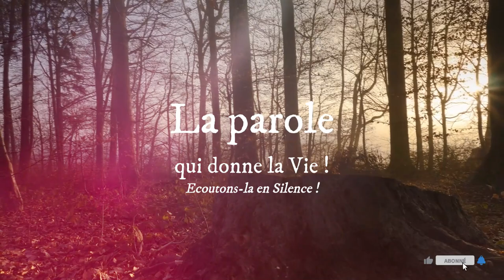Parole de Dieu de chaque jour * 30 Janvier 2024 : « Jeune fille, je te le dis, lève-toi ! »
PREMIÈRE LECTURE
« Mon fils Absalom ! Pourquoi ne suis-je pas mort à ta place ? » (2 S 18, 9-10.14b.24-25a.30 – 19, 4)

En ces jours-là, dans sa fuite,
    Absalom se retrouva par hasard en face des serviteurs de David.
Il montait un mulet,
et le mulet s’engagea sous la ramure d’un grand térébinthe.
La tête d’Absalom se prit dans les branches,
et il resta entre ciel et terre,
tandis que le mulet qui était sous lui continuait d’avancer.
    Quelqu’un l’aperçut et avertit Joab :
« Je viens de voir Absalom suspendu dans un térébinthe. »
    Joab se saisit de trois épieux
qu’il planta dans le cœur d’Absalom,

    David était assis à l’intérieur de la double porte de la ville.
Un guetteur allait et venait sur la terrasse de la porte,
au-dessus du rempart ;
comme il regardait au loin,
il aperçut un homme seul qui courait.
    Le guetteur cria pour avertir le roi,
et le roi dit :
« S’il est seul,
c’est qu’il a une bonne nouvelle à nous annoncer. »
    Le roi lui dit :
« Écarte-toi et tiens-toi là. »
Il s’écarta et attendit.
    Alors arriva l’Éthiopien, qui déclara :
« Bonne nouvelle pour mon seigneur le roi !
Le Seigneur t’a rendu justice aujourd’hui,
en t’arrachant aux mains
de tous ceux qui se dressaient contre toi. »
    Le roi demanda :
« Le jeune Absalom est-il en bonne santé ? »
Et l’Éthiopien répondit :
« Qu’ils aient le sort de ce jeune homme,
les ennemis de mon seigneur le roi,
et tous ceux qui se sont dressés contre toi pour le mal ! »

    Alors le roi fut bouleversé,
il monta dans la salle au-dessus de la porte,
et il se mit à pleurer.
Tout en marchant, il disait :
« Mon fils Absalom ! mon fils !
mon fils Absalom !
Pourquoi ne suis-je pas mort à ta place ?
Absalom, mon fils ! mon fils ! »
    On alla prévenir Joab :
« Voici que le roi pleure : il est en deuil d’Absalom. »
    La victoire, ce jour-là, se changea en deuil pour toute l’armée,
car elle apprit ce jour-là
que le roi était dans l’affliction à cause de son fils.
    Et ce jour-là, l’armée rentra dans la ville à la dérobée,
comme se dérobe une armée qui s’est couverte de honte
en fuyant durant la bataille.

PSAUME
(Ps 85, 1-2, 3-4, 5-6)
R/ Écoute, Seigneur, réponds-moi ! (Ps 85, 1a)

Écoute, Seigneur, réponds-moi,
car je suis pauvre et malheureux.
Veille sur moi qui suis fidèle, ô mon Dieu,
sauve ton serviteur qui s’appuie sur toi.

Prends pitié de moi, Seigneur,
toi que j’appelle chaque jour.
Seigneur, réjouis ton serviteur :
vers toi, j’élève mon âme !

Toi qui es bon et qui pardonnes,
plein d’amour pour tous ceux qui t’appellent,
écoute ma prière, Seigneur,
entends ma voix qui te supplie.

ÉVANGILE
« Jeune fille, je te le dis, lève-toi ! » (Mc 5, 21-43)
Alléluia. Alléluia.
Le Christ a pris nos souffrances,
il a porté nos maladies.

    Jésus regagna en barque l’autre rive,
et une grande foule s’assembla autour de lui.
Il était au bord de la mer.
    Arrive un des chefs de synagogue, nommé Jaïre.
Voyant Jésus, il tombe à ses pieds
    et le supplie instamment :
« Ma fille, encore si jeune, est à la dernière extrémité.
Viens lui imposer les mains
pour qu’elle soit sauvée et qu’elle vive. »
    Jésus partit avec lui,
et la foule qui le suivait
était si nombreuse qu’elle l’écrasait.

    Or, une femme, qui avait des pertes de sang depuis douze ans…
    – elle avait beaucoup souffert
du traitement de nombreux médecins,
et elle avait dépensé tous ses biens
sans avoir la moindre amélioration ;
au contraire, son état avait plutôt empiré –…
     cette femme donc, ayant appris ce qu’on disait de Jésus,
vint par derrière dans la foule et toucha son vêtement.
    Elle se disait en effet :
« Si je parviens à toucher seulement son vêtement,
je serai sauvée. »
    À l’instant, l’hémorragie s’arrêta,
et elle ressentit dans son corps qu’elle était guérie de son mal.
    Aussitôt Jésus se rendit compte qu’une force était sortie de lui.
Il se retourna dans la foule, et il demandait :
« Qui a touché mes vêtements ? »
    Ses disciples lui répondirent :
« Tu vois bien la foule qui t’écrase,
et tu demandes : “Qui m’a touché ?” »
     Mais lui regardait tout autour
pour voir celle qui avait fait cela.
    Alors la femme, saisie de crainte et toute tremblante,
sachant ce qui lui était arrivé,
vint se jeter à ses pieds et lui dit toute la vérité.
    Jésus lui dit alors :
« Ma fille, ta foi t’a sauvée.
Va en paix et sois guérie de ton mal. »